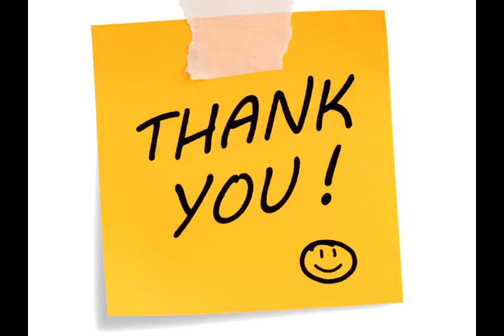►Best Customer Care Prank'16(RIP PUK CODE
►First Thank you for Click this Video
Like My Page For More Awesome Stories link bellow

The People Works on Customer Care Seriously they are Awesome Guys but sometime they fall in such kind of problems that only and only can solved by an Professional agent.
Keep checking for new videos.

Prank, Call, to, akib, Funny, Phone, Humour (Literary Genre), Calls, Calling, Telephone prank (Patent),
Prank, Funny, Calls, Special, Phone, Practical Joke, Prank Call, Comedy, Laugh,
Prank Call, Reliance Communications (Business Operation), Funny, Calls, Calling, Wake, Practical Joke,